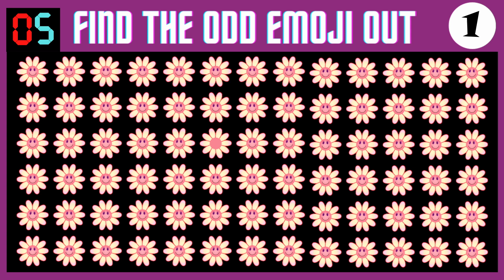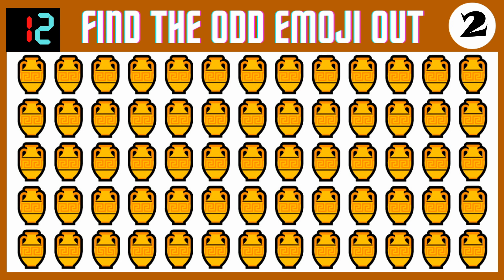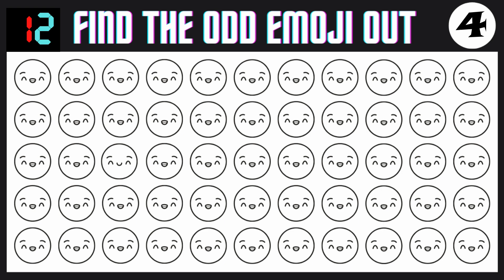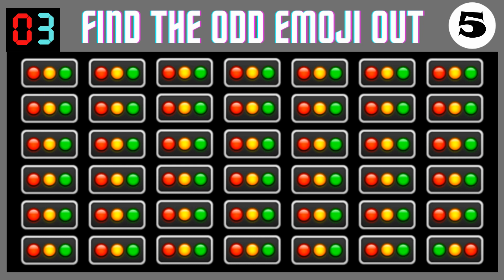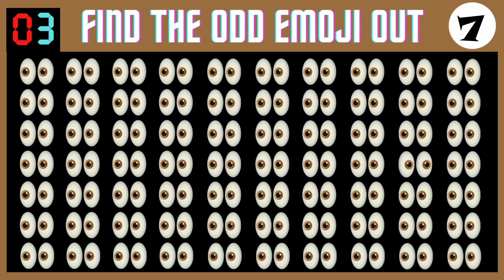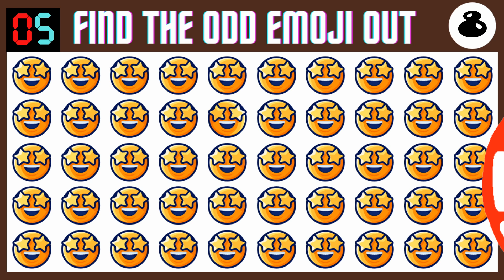FIND THE ODD EMOJI OUT 🔍 | EMOJI PUZZLE QUIZ #18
Emoji Puzzle
Find The Odd Emoji Out
Test Your Eyesight

We all know that “eyes are the windows to the soul.” Do your windows need cleaning, or are they crystal clear and give a sharp picture of the world?
 Take this test to find it out!

bestsongs,
5minute,
GOODLUCK!,
how good are your eyes,
test your eye,
good eye,
check eyesight,
odd one out,
emoji, odd emoji,
spot the difference,
test quiz,

🧐 How good is your eyesight?
🧐 Here’s a simple eyesight test that will show how sharp your eyes are.
🧐 If they are pretty good you'll have no difficulties with these cool challenges and picture puzzles.
🧐 Surprisingly, 98% fail to solve these riddles in 10 or even 15 seconds!